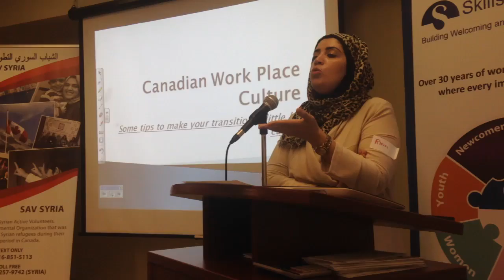SAV Syria in Collaboration with Skills for Change sep 2016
SAV Syria in Collaboration with
Skills for Change

At another event for the new Syrian comers
In Toronto area 2016

This what skills for change said 👇

Our Syrian Youth Forum last Saturday was a success! We had 35 clients who attended various workshops and out of them we were able to serve 23 youth who will be joining our program for Syrian youth. The event comprised of learning various topics related to settlement, mentoring, and networking opportunities for Syrian refugee youth.

SAV Syria Settlement Services
Executive Director
Sam Jisri

SAV Syria Canada مؤسسة ساف سيريا  كندا

نرجو منكم المتابعة والإعجاب لكي تصلكم كل اعمالنا

وشكراً لكم

مع كل حب للخير ♥️🇨🇦